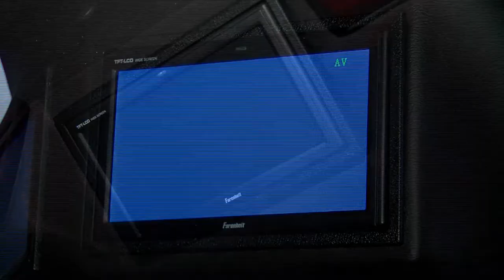Friday, December 5th-Lovin' Life Limos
Ride in style, without breaking the bank! Lovin' Life Limos owner Kevin Sasada, breaks down the misconceptions associated with limousine rental affordability and details the perks of utilizing a car service for your next big event or night out on the town!